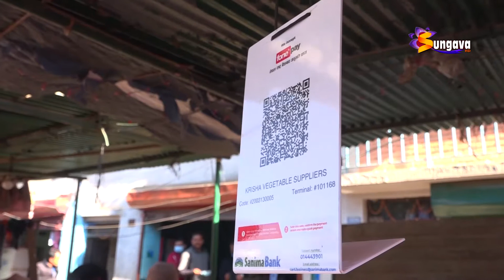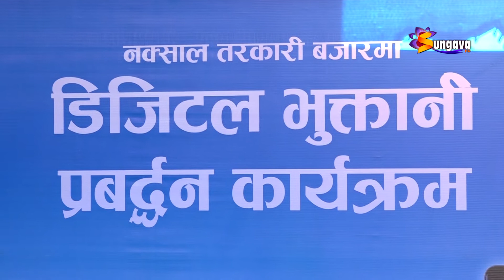नेपाल राष्ट्र बैंकले देशभरका तरकारी बजारमा क्यूआर कोड मार्फत भुक्तानी गर्ने अभियान थाल्यो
नेपाल राष्ट्र बैंकले देशभरका तरकारी बजारमा क्यूआर कोड मार्फत भुक्तानी गर्ने अभियान थाल्यो, कोभिड–१९ को जोखिम बढेसँगै क्यूआर कोडको प्रयोगकर्ताहरु मासिक २० प्रतिशतले बढेको उल्लेख ।।